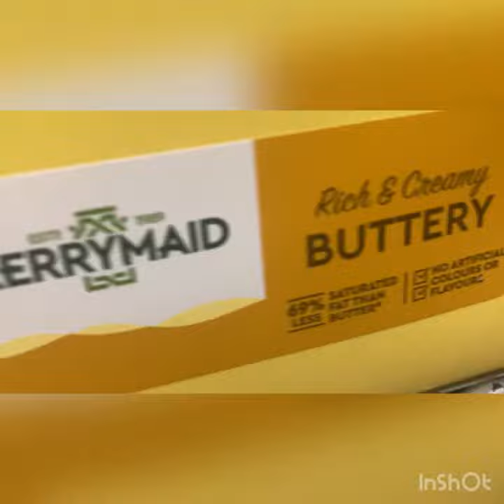Butter Stops Fire Burns Than Water 777+ ~A.A.MA7UN| 777+ News | NHS |RLH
Butter Stops Fire Burn in Body than Water its Practically Used in Delizia English Breakfast Cafe When Woman Staff Burns her FingerLondon Live 777+ Smile Symbol @London
We Request Hospital and Home Burn Should Use Butter Than Water 777+
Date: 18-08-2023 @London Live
~Camera: Iphone
~Video Upload: London
~ref: 777+ Smile Symbol @London